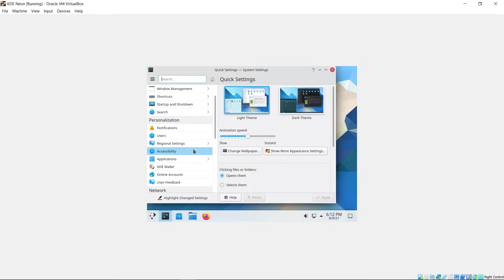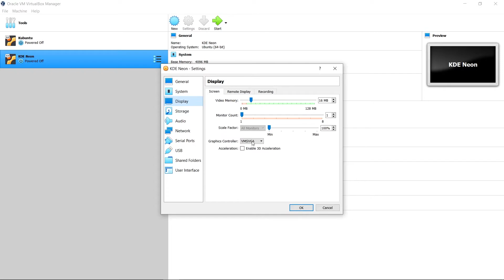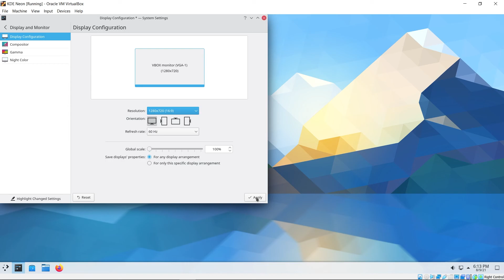Fix KDE Linux distros resolution in VirtualBox first way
In this video I'll show you how fix resolution in KDE Linux distros
00:00 - Resolution problem
1:30 - Start fixing resolution problem.
There is second way for this and that will come soon...